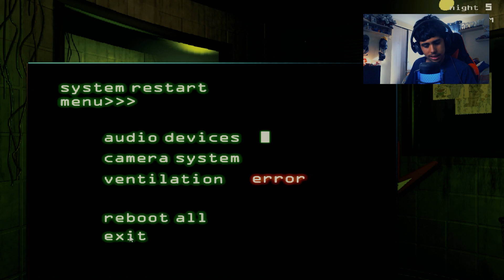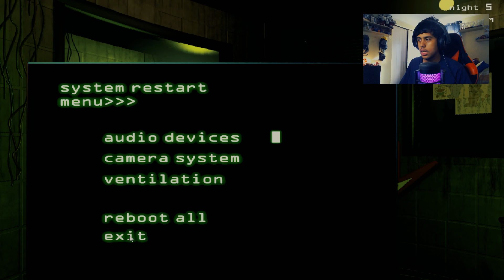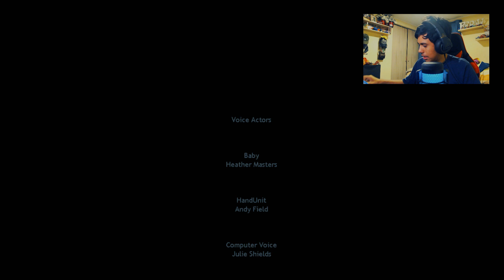¡ESTO TERMINA AQUI! 🐻CADA NOCHE en CADA FNAF🦊 #5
darle like
compartir
"Créditos musicales a @BobicraftMC  y Narian Evans - @NWBIMusic  "
⭐donaciones⭐▼:
lleguemos a una meta:
o mas